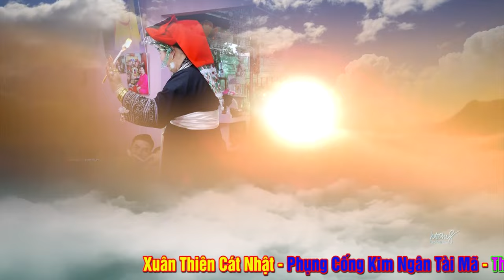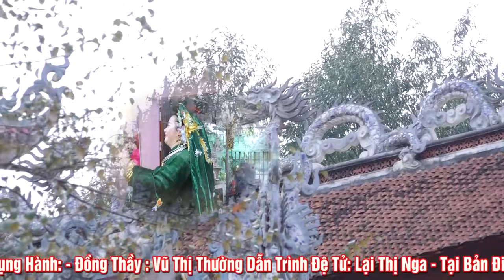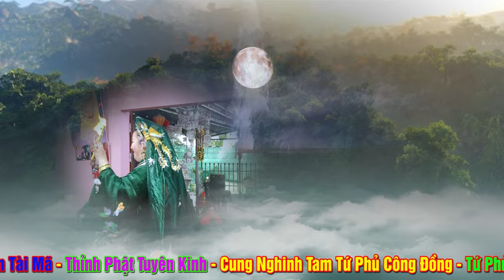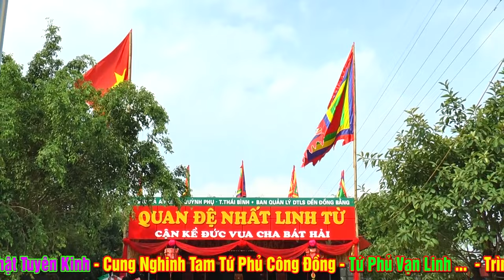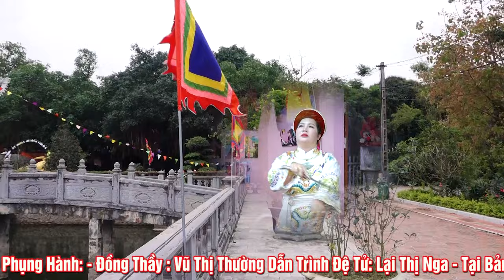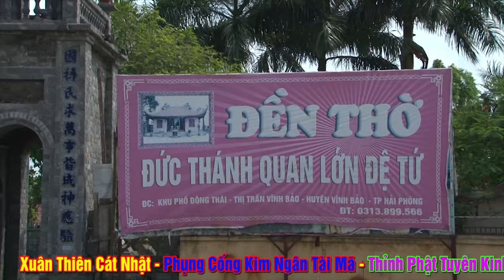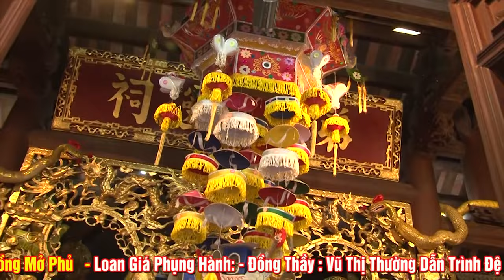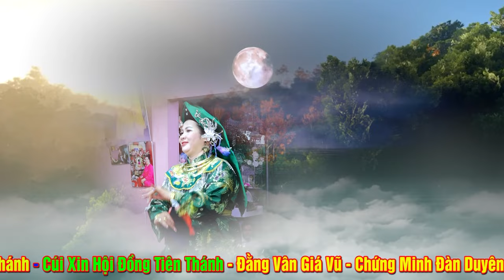Nhất Nhất Theo Thầy - Thầy Nào Chẳng Muốn tốt Cho Đệ tử - ĐT Vũ Thị Thường Dẫn Trình ĐT Lại Thị Nga